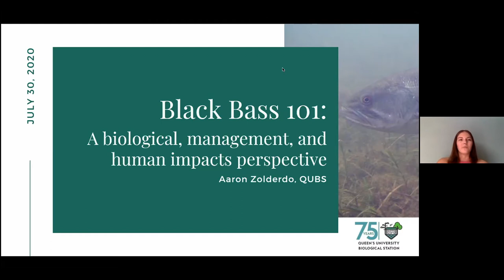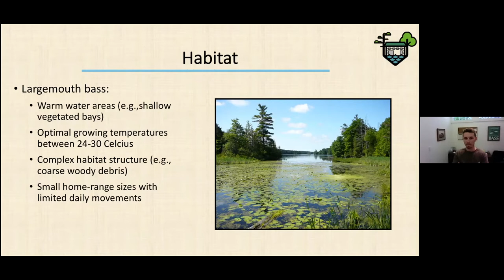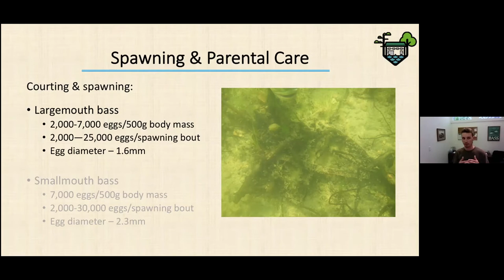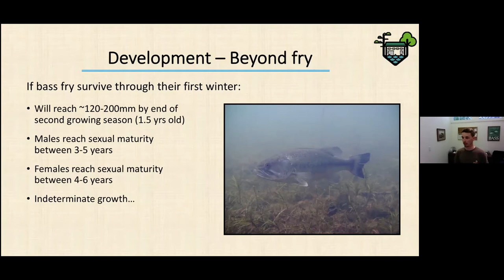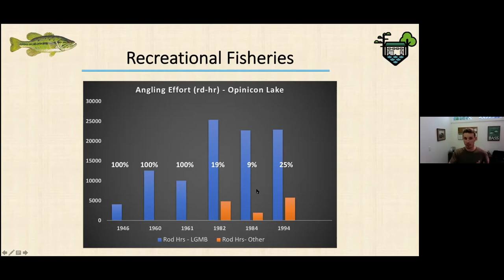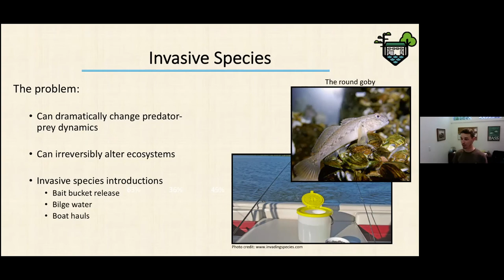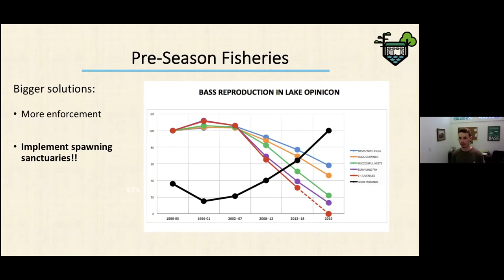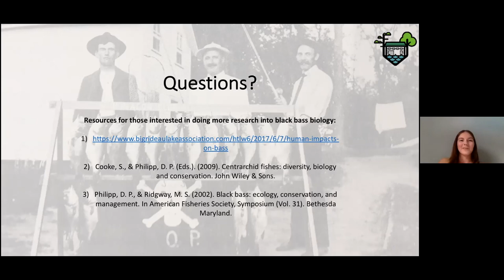Black Bass 101 with Aaron Zolderdo from the Queen’s University Biological Station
On July 30, 2020 Elbow Lake Environmental Education Centre facilitated its sixth virtual community outreach event. We welcomed our special guest, Aaron Zolderdo from the Queen’s University Biological Station, to lead a Zoom webinar that focused on bass biology, management, and human impacts perspective.